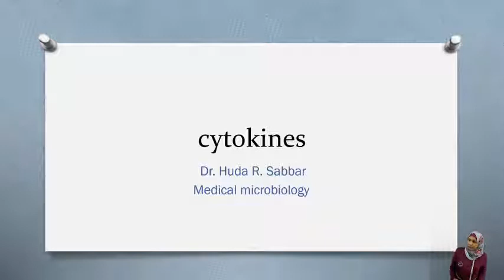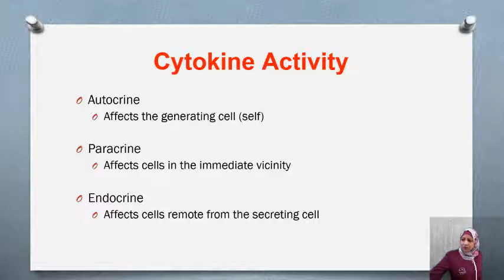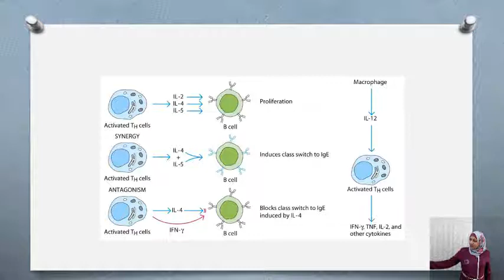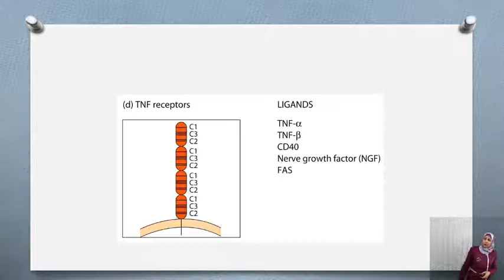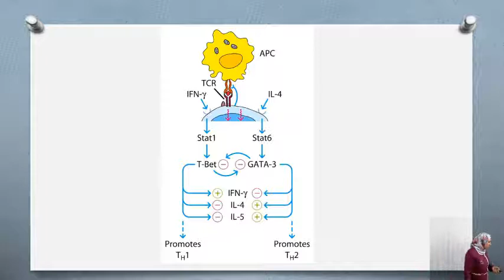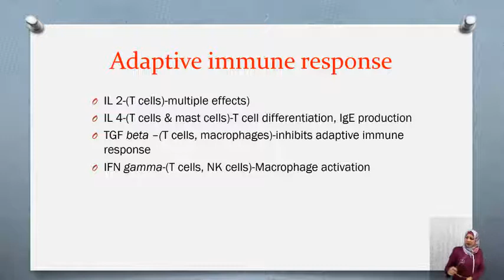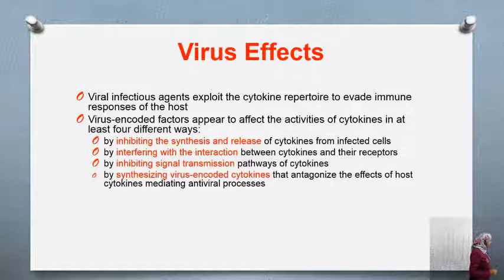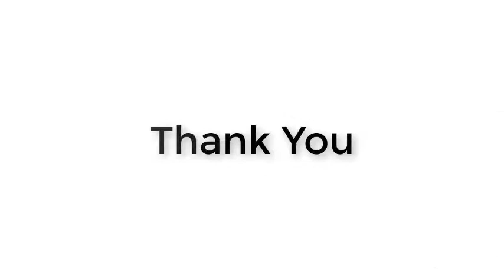محاضرة أ.م.د. هدى رافع صباربعنوان (Cytokines) في مادة المناعة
جامعة الانبار
مركز ابن سينا للتعليم الالكتروني
كلية الطب
أ.م.د. هدى رافع صبار